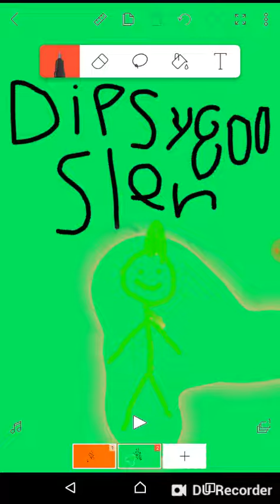Dibujo para Dipsy800 slen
Espero que les haya gustado este dibujo de Dipsy800 slen